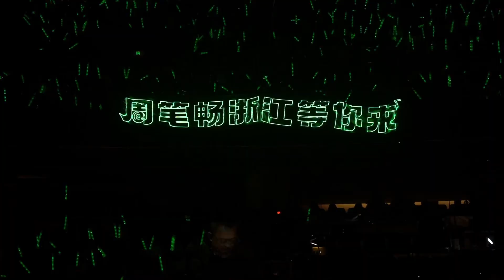周笔畅「女大十八变」巡演武汉站圆满落幕！开启属于我们的第十九年💚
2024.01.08 @BeginsStudio：周笔畅女大十八变巡回演唱会 「武汉站」高燃特辑！每个细节都在脑海反复重映中～一起来回顾昨晚的浪漫和精彩吧

欢迎加入笔亲大家庭，关注笔笔最新动态~